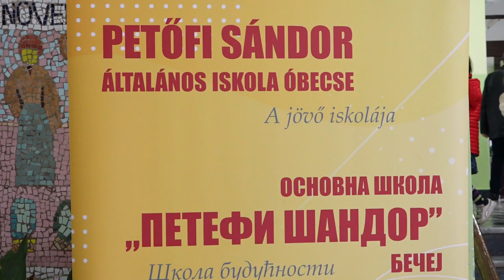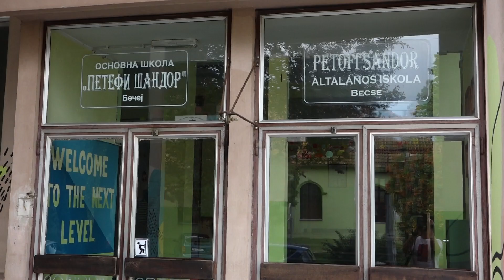Kampovi pred početak nove školske godine, uskoro novi sportski teren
U Osnovnoj školi „Petefi Šandor“ u Bečeju letnjim kampovima nastavnici i đaci pripremaju se za novu nastavnu godinu.
Pored kampova umetnosti i preduzetništva, kao i robotike, organizovana je škola plivanja za učenike sa skoro 90 polaznika. Deca su na časove plivanja u sportski centar dolazila i iz Mileševa i Drljana.
Škola pruža odlične uslove za dodatna usavršavanja i razvijanje talenata kod učenika. Zahvaljujući savremenoj opremi imaju mogućnost da decu od malih nogu uče osnovama programiranja i robotike, kao i da koriste 3D štampač i laserski rezač. Učenici su, osim za robotiku i programiranje, veoma zainteresovani i za održavanje školske bašte.
Do kraja godine škola bi trebalo da, kako kaže direktorka, ima najsavremeniji sportski teren u Bečej. Novac za renoviranje postojećeg dobili su putem konkursa kod Pokrajinskog sekretarijata za sport i omladinu.